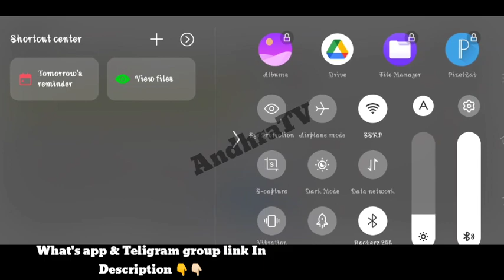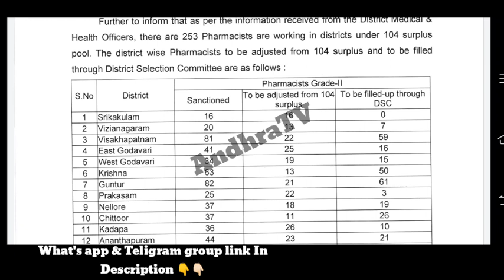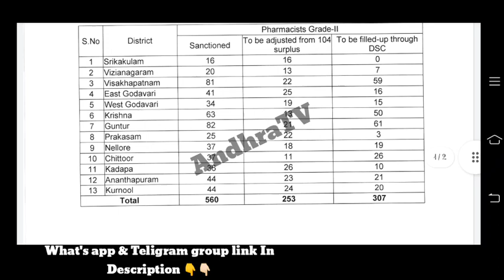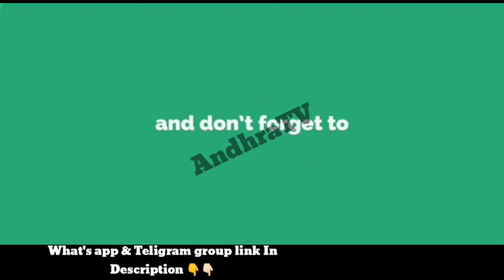AP పట్టణ ప్రాథమిక ఆరోగ్య కేంద్రాల్లో ఉద్యోగాలు | అన్నీ జిల్లాల వారు అర్హులే | Medical jobs |AndhraTV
సూపరెండింట్ ప్రభుత్వ సర్వజన వైద్యశాలలో పారా మెడికల్ ఉద్యోగాలు | పరిక్ష లేదు | GGH jobs | AndhraTV